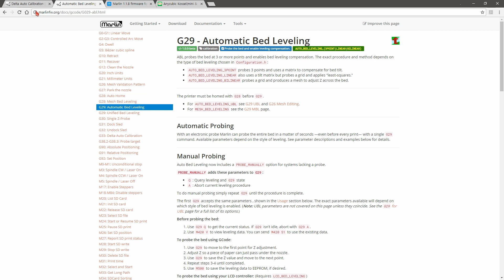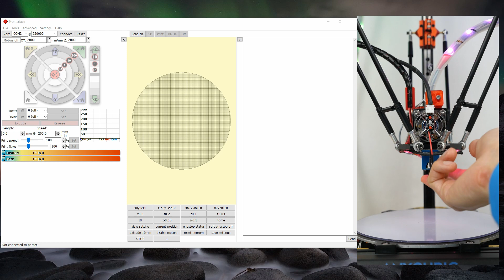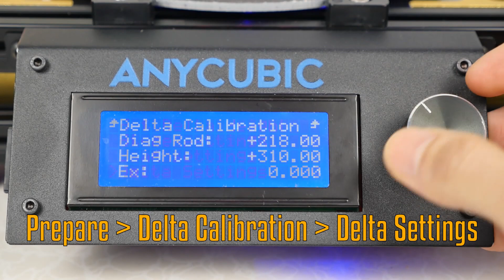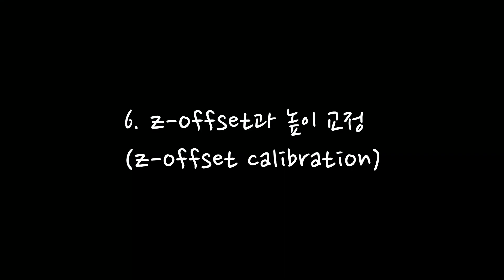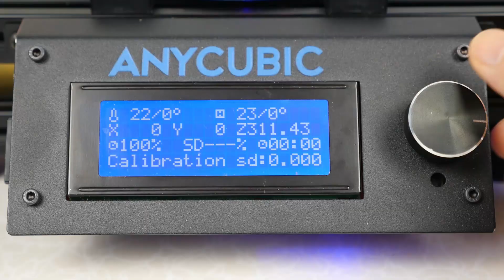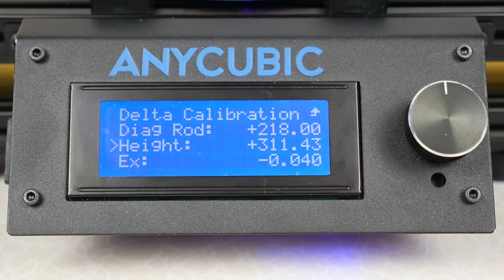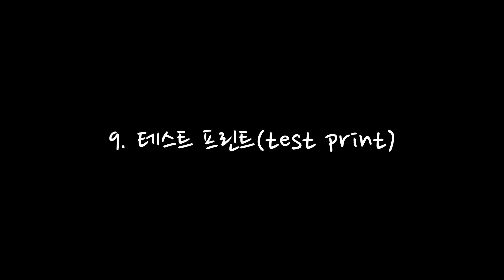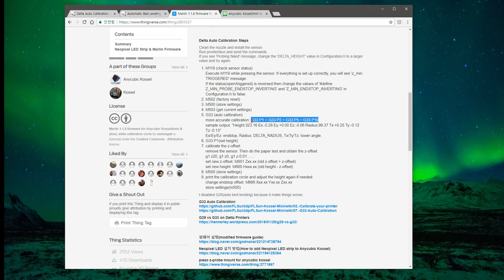Delta Auto Calibration using LCD controller. (Anycubic Kossel)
Instructions for how to auto calibrate delta 3D printer using LCD controller.

LCD의 메뉴를 이용하여 델타 3D 프린터의 오토 캘리브레이션을 하는 방법을 설명합니다.

- 목차(Table of contents)
0. 인트로(intro) 00:00
1. 센서 체크(check sensor status) 01:41
2. 초기화(factory reset) ) 3:12
3. 설정 확인(check settings) 3:40
4. 오토 캘리브레이션(auto calibration) 4:13
5. 높이 설정(set height) 4:57
6. z offset과 높이 교정(z offset calibration) 5:13
7.설정 저장(store settings) 8:07
8.설정 테스트(test setup) 8:27
9.테스트 프린트(test print) 10:23
10.설정 변경(adjust settings) 12:02
11. 에필로그(eplilogue) 12:35